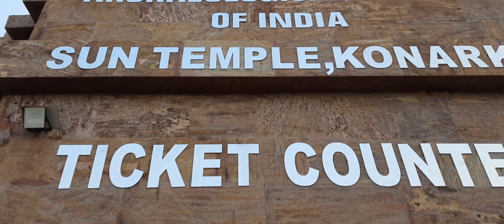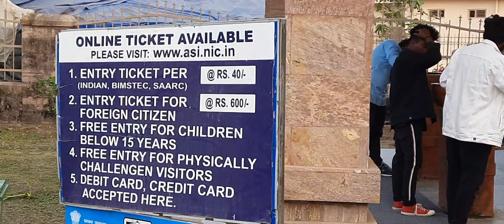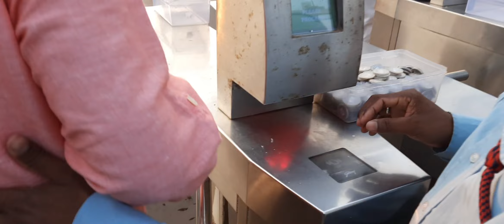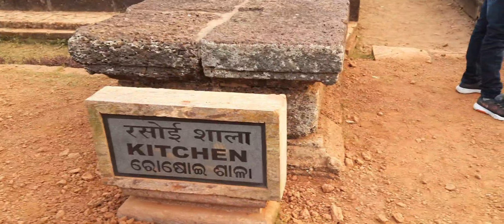କୋଣାର୍କ ମନ୍ଦିରର ଇତିହାସ|Konark Temple| Black Pagoda|Surya Mandir|Varkha Mohapatra Vlogs|Odia Vlogger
47. ଧଳା କେଶକୁ କଳା କରନ୍ତୁ ବିନା ଖର୍ଚରେ|GET RID OF WHITE HAIRS IN NO PRICE|ODIA HEALTH TIPS|VARKHA